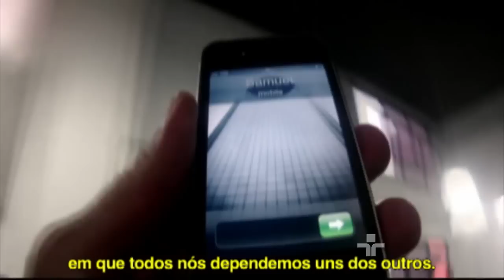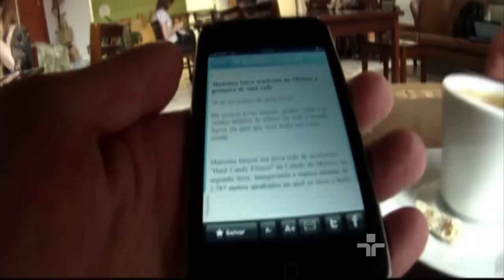O mundo é como um único país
Zygmunt Bauman comenta sobre o estado do mundo e como as pessoas se relacionam.